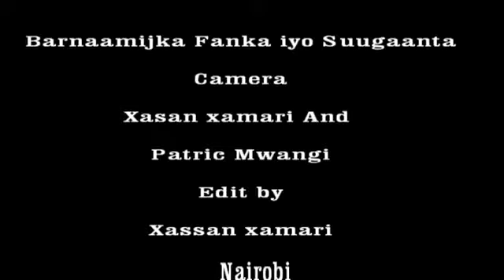barnaamijka fanka iyo wacyigalina kadiye 2 kan qaata kk